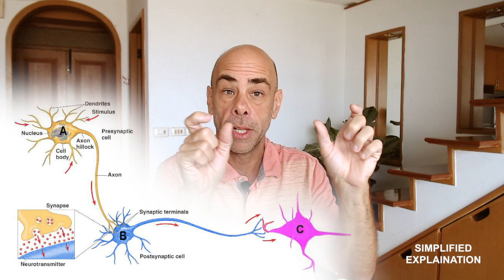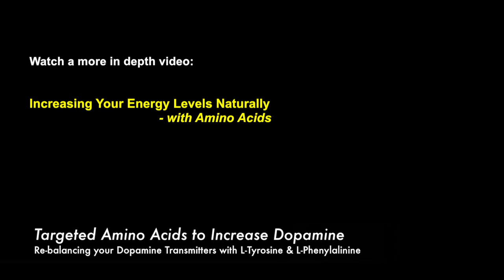Methamphetamines Reduction & Recovery -using amino acids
In this video Jaden describes using L-Tyrosine and L-Phenylalanine (Targeted Amino Acid Therapy) to assist Methamphetamines users in use reduction and recovery.

*update: adding 100mg of "Teacrine" (theacrine) enhances energy levels even more*

Given the appropriate dose of amino acid (not described here) the user can experience quick and sustainable increases in energy levels, motivation, focus, drive and a reduced need for stimulants.

It's now believed that one of the core motivators behind drug use is a neurochemical deficit that causes users to seek out solutions to their low energy challenges.

When dopamine neurotransmitters are low, the nervous system's  communication is impaired, reducing the natural flow of energy that's available to the body.

By using amino acids L-Tyrosine and L-Phenylalanine the body's energy communications system becomes fully active, similar to the effect that methamphetamines has on the dopamine energy system.

Using amino acid supplements regularly can assist the body in rebalancing it's neurotransmitter levels and creating a dramatic improvement in the overall functioning of: energy levels, moods, brain function and a reduction in craving for drugs and other stimulants.

Amino Acids are a natural solution to assist in reducing the desire for stimulants and recovery from past methamphetamine use or abuse.

**There are other amino acids that can work for people recovering from Marijuana, Opioids, and pain killers.  These work by increasing Serotonin, GABA and Endorphin neurotransmitter levels.  Even Meth users can benefit from some of these other emotion calming and balancing amino acids.**

Additional Resources:

A great resource for amino acids and supplements to support your recovery:
Dr. Charles Grant's book:  "End Your Addiction Now!"

A more in depth explanation of using amino acids:
Increasing Your Energy Levels Naturally - with Amino Acids

If you are having problems with getting amino acids to work for you... it's likely the dosing... this ebook can help:

Here is a diagnostic to see if amino acids would be useful for you: